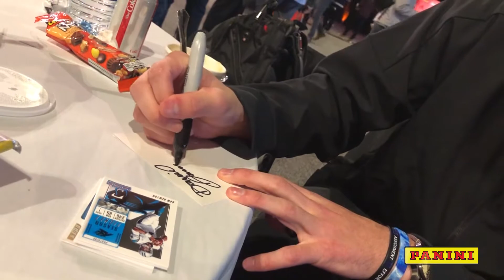Daniel Jones, QB, Duke 2019 Senior Bowl post